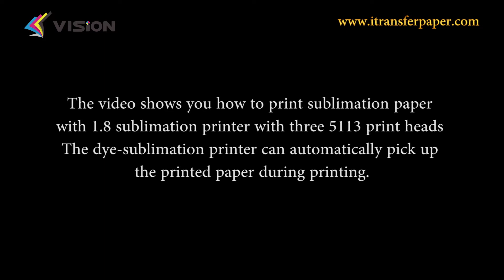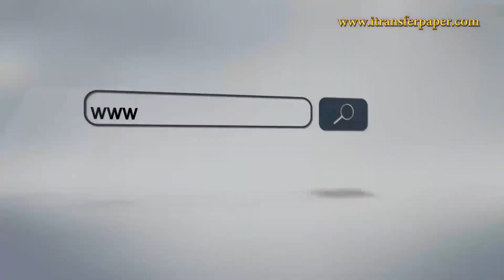how to print sublimation paper with 1.8m three 5113 print heads sublimation printer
The video shows you how to  print sublimation paper with 1.8m three 5113 print heads sublimation printer